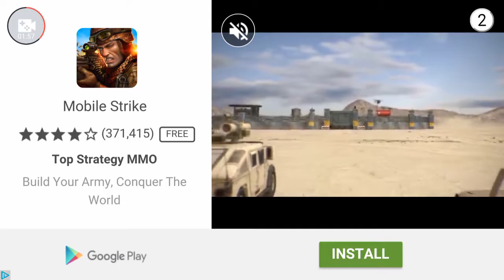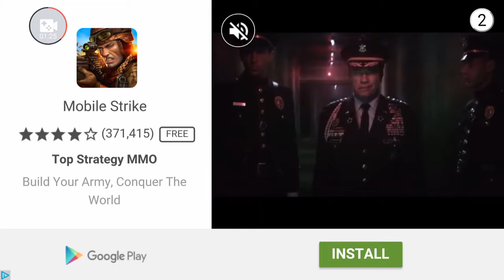Slither.io ONLY EPISODE| Crazy, Impossible Game!